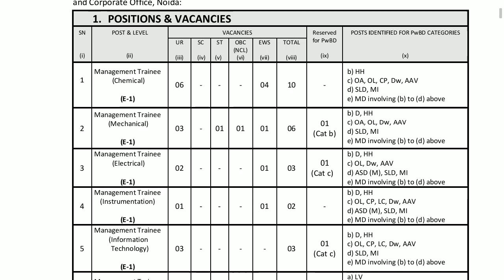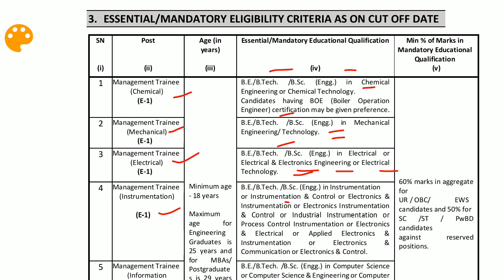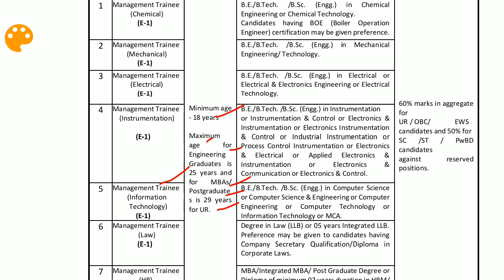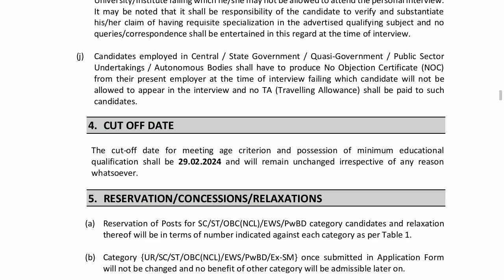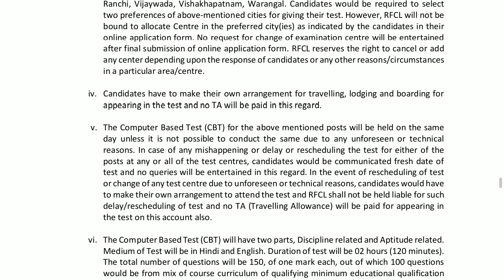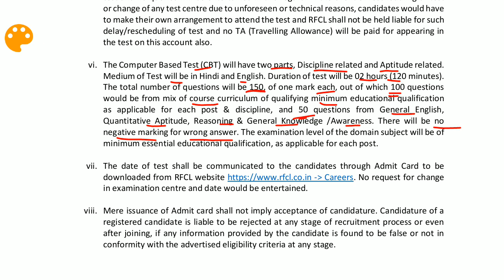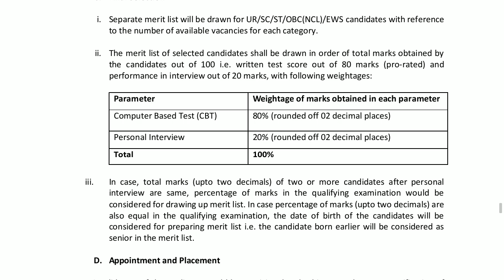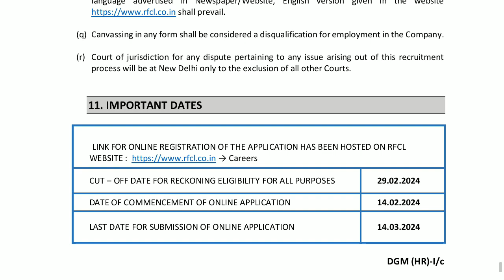RCFL RECRUITMENT OF MANAGEMENT TRAINEE